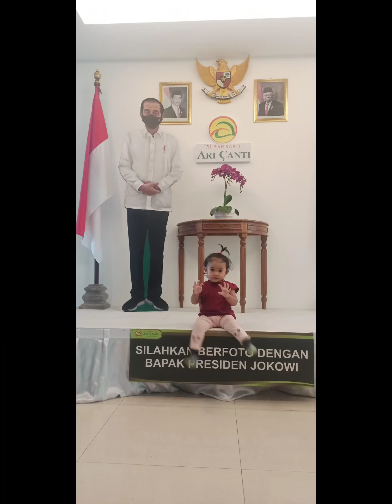KELUARGA KECIL DIMAS DAN ANINDITA❤❤❤